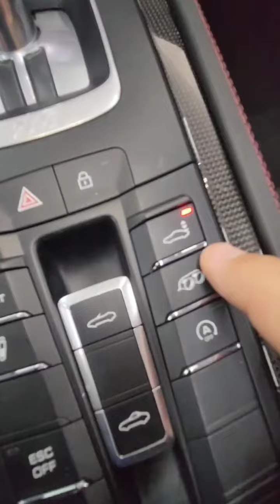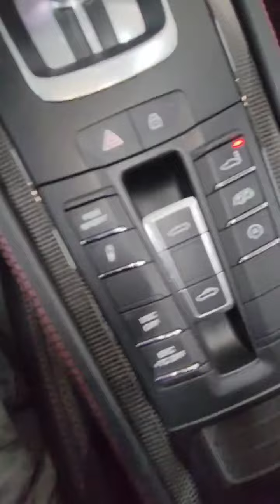Porsche 718 Spyder PDK 2022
Descubre la emoción en Miura Motors: ven y conoce el impresionante Porsche 718 Spyder PDK 2022. Deja que su diseño elegante y su potente rendimiento despierten tus pasiones. No pierdas la oportunidad de experimentar la adrenalina y perfección automovilística que te invita a hacer realidad tus sueños de conducción.